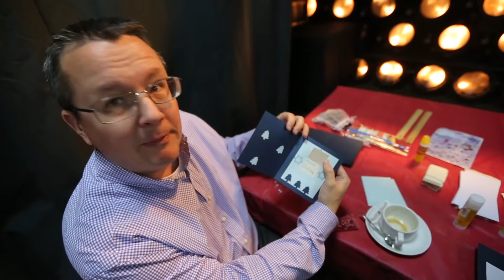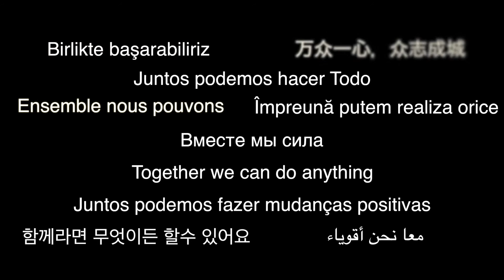Third TEDxJNJ Global Summit Russia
Third TEDxJNJ Global Summit
Russia, Moscow, October, 17-20, 2016